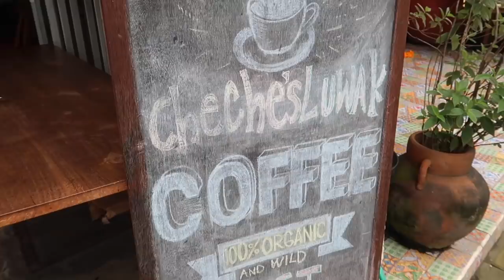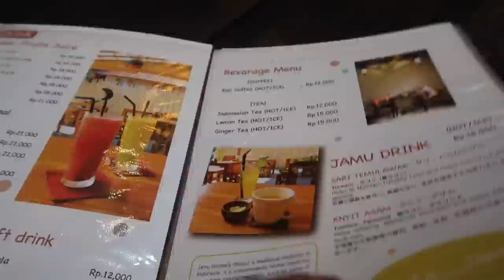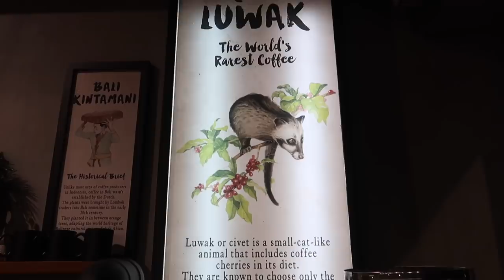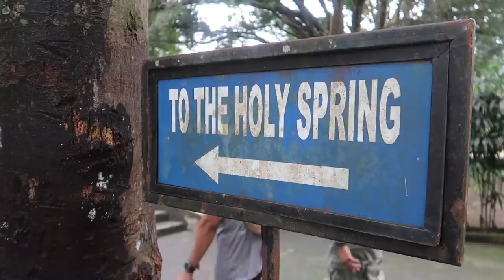Best Things to do in UBUD 🌴 Bali Travel Vlog #3 with When In City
Hey guys, here’s part 3 of my travel series from Bali, and in this video, I explore the quaint and rustic town of Ubud, which is located towards the centre of Bali. While in Ubud, I visited the Tegenungan Waterfalls, Tegalalang Rice Terraces where I sat on the famous Bali swings, the Sacred Monkey Forest Sanctuary, Ubud Palace, Tirta Empul Temple, and did some shopping around Ubud and ate some delicious food. Also, headed back to Seminyak and ended our trip with a nice party in Potato Head and Sky Garden! Hope you enjoy this video! ❤️